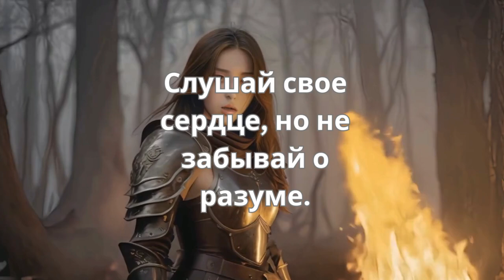Мудрость на каждый день"мотивация